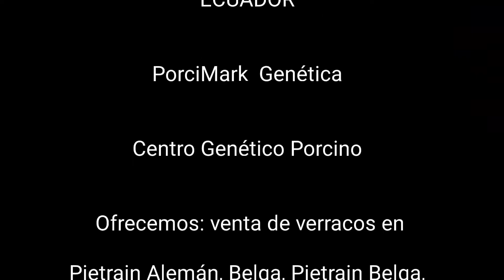Belga #48 entrega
Entrega 🚛🐖🇪🇨 exitoso belga Código N° B00048 entregasnacionalesecu Destino NaranjitoGuayas e Gracias 🤝 por la confianza trabajando día día con el único objetivo de ofrecerte lo mejor en genética, interesados solicitar información reservaciones al WhatsApp 📱

Estamos Ubicados en La Ciudad de Marcabelí, El Oro, Ecuador
Dirección: Manuel U. Gallardo y 30 de Septiembre